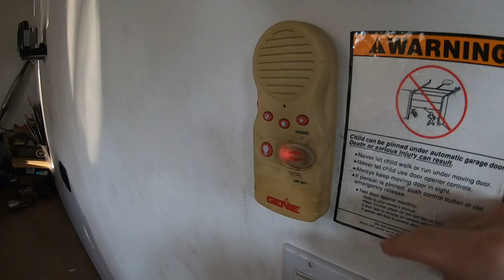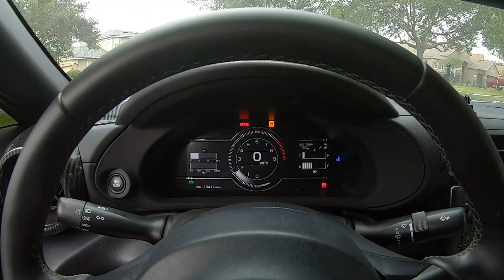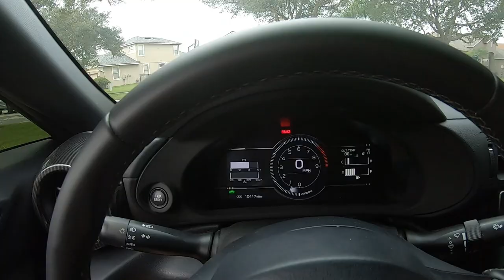Celebrating National 8/6 Day In My Modified GR86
Hello, my name is Justin Ackerman, and this is my 2023 Toyota GR86. In this video i go out to meet up with a bunch of other 86/BRZ/FRS homies that are in my area to celebrate national 8/6 day. I really enjoyed going to this meet and making this type of video, so if you guys want to see more videos like this, please let me know down below. I hope you enjoy the video.

Thumbnail Photo: @isaacjeterphotography